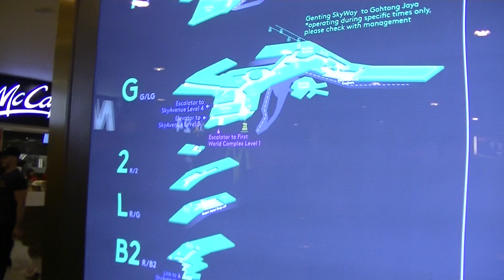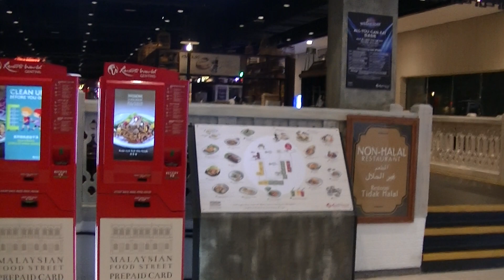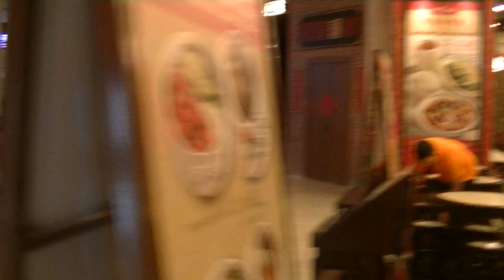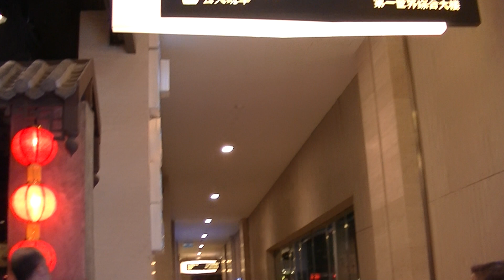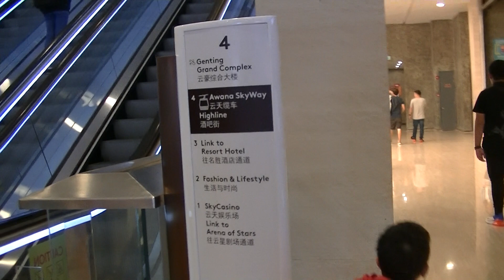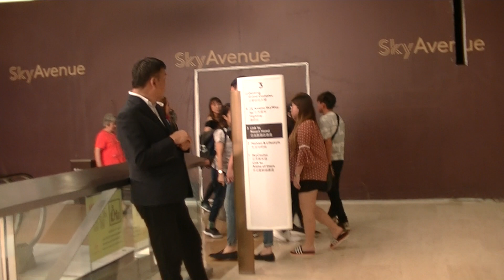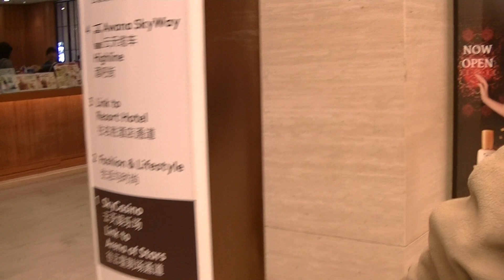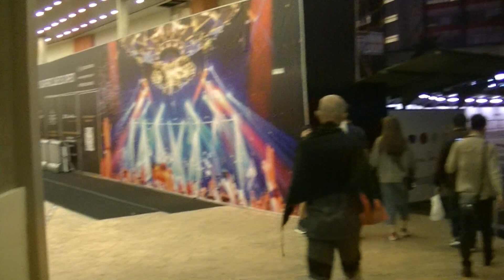Skyavenue Complex, Genting Highlands, 27 Jul 2019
Genting Highlands, 27 Jul 2019

SkyAvenue
4.4
7,444 Google reviews
Shopping mall in Genting Highlands
Modern mall with upscale stores, a cinema, kids' attractions & dozens of restaurants & bars.
Address: Resorts World Genting, Genting Highlands, 69000 Genting Highlands, Pahang

0:10, 6:00, 12:00, 18:00, 24:00, 30:00, 36:00, 42:00, 48:00, 54:00, 1:00:00, 1:06:00, 1:12:00, 1:18:00, 1:24:00, 1:30:00, 1:36:00, 1:42:00, 1:48:00, 1:54:00, 2:00:00, 2:06:00, 2:12:00, 2:18:00, 2:24:00, 2:30:00, 2:36:00, 2:42:00, 2:48:00, 2:54:00, 3:00:00